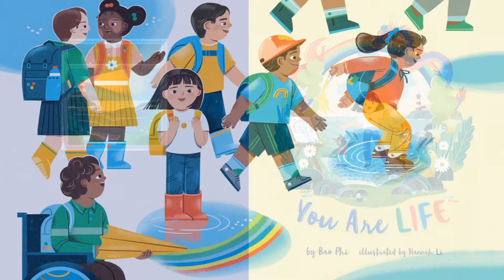You Are Life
You are . . . You are . . . You are . . . Every child is full to bursting with amazing things! This joyful poem celebrates the wonderful and complex identity of children of immigrants and refugees, embracing all that they are--a dancer, a shining light, a K-pop song--and promising what they will never be: invisible. Award-winning picture book author and poet Bao Phi and illustrator Hannah Li remind young readers through lyrical text and fantastical illustrations that who they are and what they love will always be enough.